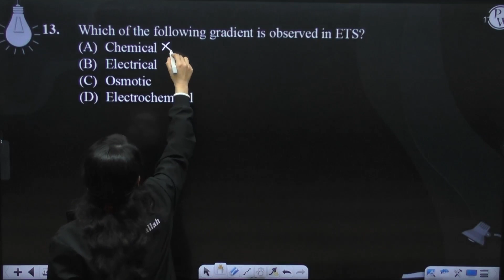Which of the following gradient is observed in ETS?....